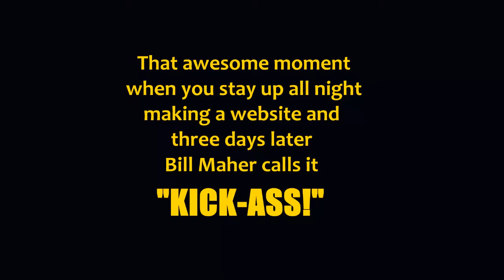Flip A District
Such an exciting night-- June 27th, 2014, Bill Maher adds Dave Reichert to his FlipADistrict contest... with a "Kick-Ass" website made by yours truly!